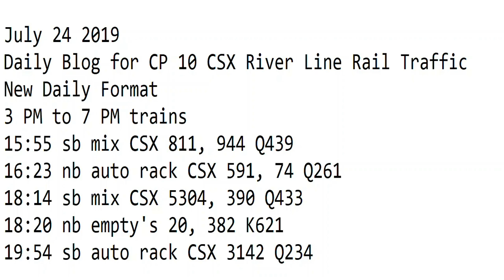7- 24-2019 Trains 3 PM to 7 PM New Format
3 PM to 7 PM trains
15:55 sb mix CSX 811, 944 Q439
16:23 nb auto rack CSX 591, 74 Q261
18:14 sb mix CSX 5304, 390 Q433
18:20 nb empty's 20, 382 K621
19:54 sb auto rack CSX 3142 Q234